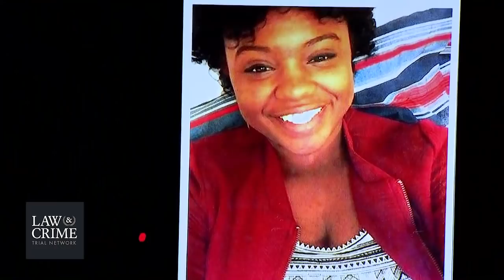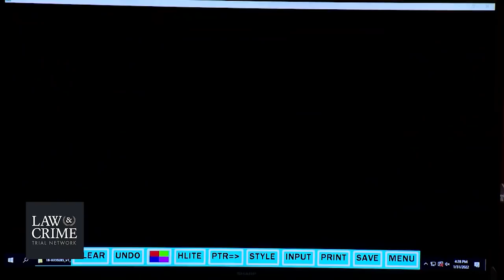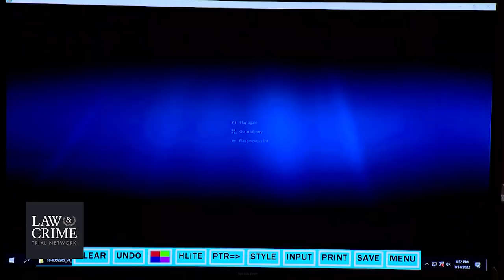TN v. Travis Reinking Murder Trial Day 1 - Shantia Waggoner - Akilah Dasilva’s girlfriend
LIVE Coverage: TN v. Travis Reinking Murder Trial - Waffle House Mass Shooting

Happening In Court:
Shantia Waggoner (Akilah Dasilva’s girlfriend, shot in the leg, underwent surgery, called 911, expected to testify)
Brennan McMurry - Friend of James Shaw Jr.
Di'Angelo Groves - Brother of DeEbony Groves, (shot inside restaurant)
Sharita Henderson - Friend of DeEbony Groves, shot in the leg and arm, filed $25m lawsuit against Waffle House and Reinking’s father

After more than three years, the man charged with murdering four people at a Waffle House will stand trial. Jurors will determine the fate of Travis Reinking in a courtroom in Davidson County, Tennessee. It took this long to make it to proceedings because the court had previously determined him unfit for trial.

Reinking opened fire at the restaurant in the Antioch neighborhood of Nashville on April 22, 2018, authorities have said. He killed Akilah Dasilva, 23, DeEbony Groves, 21, Taurean C. Sanderlin, 29, and Joe R. Perez, 20. Shanita Waggoner, 21, and Sharita Henderson, 24, were injured. Authorities credit James Shaw Jr. with disarming Reinking, sustaining a gunshot graze wound and burn to his right hand from grabbing the barrell of the AR-15 used in the attack.

Shaw said Reinking started cursing him out when he wrenched away the rifle and threw it over the countertop. He downplayed his actions, saying he was not a hero and he was just trying to save himself.

“He was mad at me,” he said of Reinking, according to The New York Times. “I was just trying to live. I wasn’t trying to get no money from him. I wasn’t trying to do anything from his standpoint. I just wanted to live, and he was, like, astonished that I wanted to live.”

Families sued over the tragedy. DaSilva’s family for example settled a lawsuit with the city after saying he could have been saved if a dispatcher had not sent police to the wrong Waffle House.

Reinking was not even supposed to have a gun because he was previously arrested in a restricted area near the White House, authorities said. His father Jeffrey L. Reinking gave him the rifle that was used in the mass shooting, authorities said.

[Booking photo via Metropolitan Nashville Police Department]